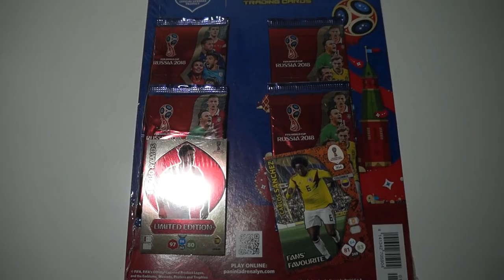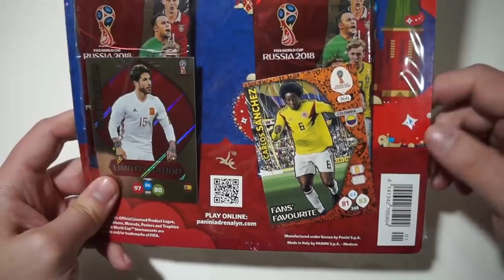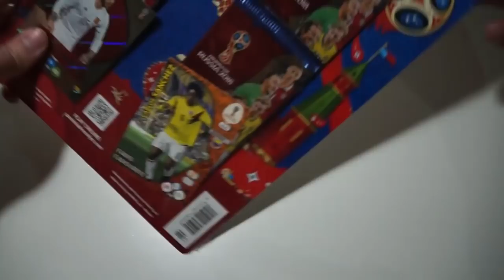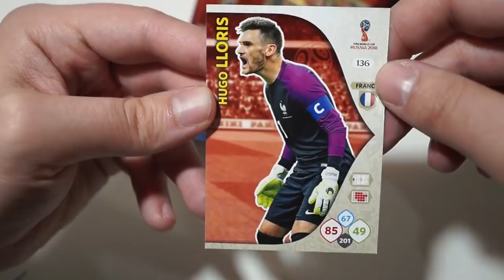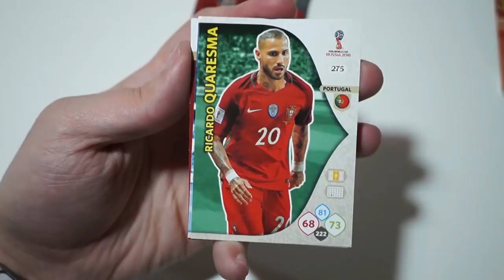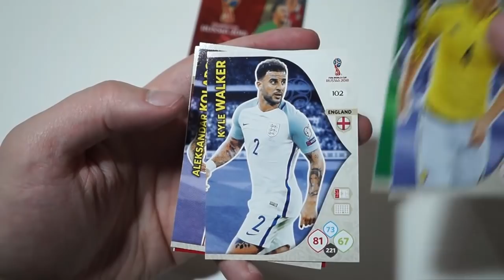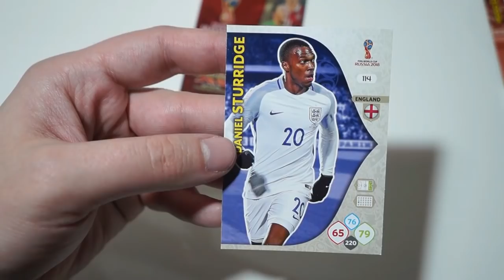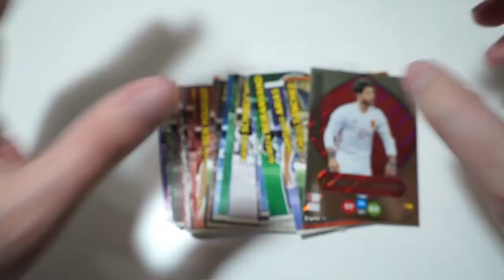MULTIPACK ADRENALYN XL MUNDIAL RUSSIA 2018 !! EDICION LIMITADA SERGIO RAMOS !!